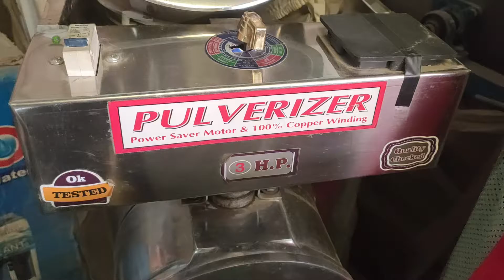Pulverizer Machine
Head Office & Factory (Delhi NCR) - Foodmart Agro Engineering
Nandgram, Rajnagar Extension Road Gaziabad (U.P) - 201003
Nearest Metro - Hindon River
Branch Office (Bihar) - Nandlal Chhapra, New Bypass,
Near Narayni Hospital, Patna-800027